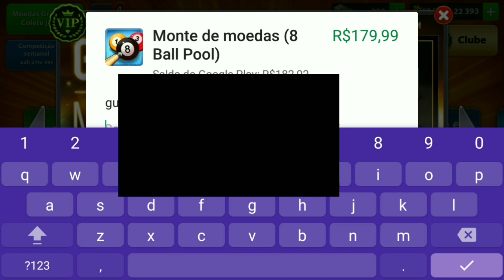COMPREI O TACO REI, O MELHOR TACO DO JOGO E CHEGUEI NO VIP DIAMANTE NO 8 BALL POOL